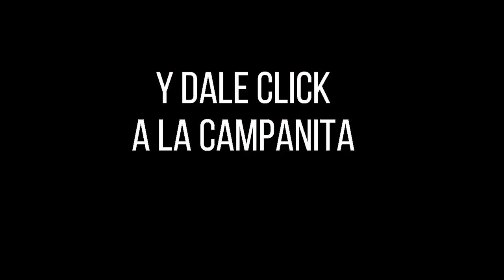CULONA NOCHE Resultado del DOMINGO 03 DE JULIO de 2022 ✅🥇🔥💰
Hola buenas noches, te presentamos los resultados de las loterías y chances en Colombia, vamos con el Resultados del Chance Culona noche del DOMINGO 03 DE JULIO de 2022.